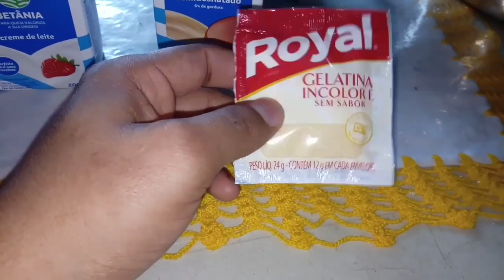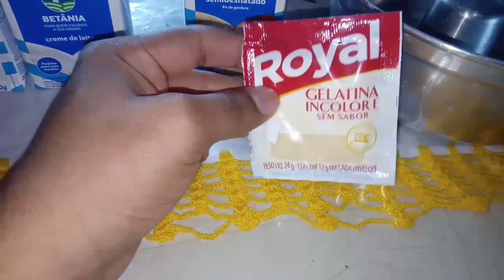RECEITA: PUDIM GELADO | SOBREMESA FÁCIL E RÁPIDO DE FAZER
BOA RECEITA DE PUDIM GELADO SUPER FÁCIL DE FAZER E MUITO RÁPIDO, BOA SOBREMESA PRA FAMÍLIA E AMIGOS.